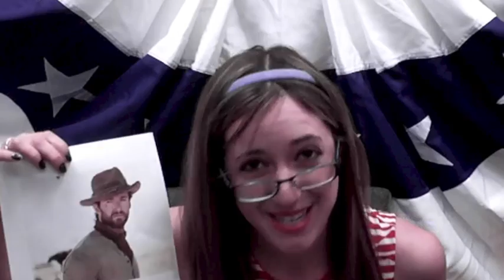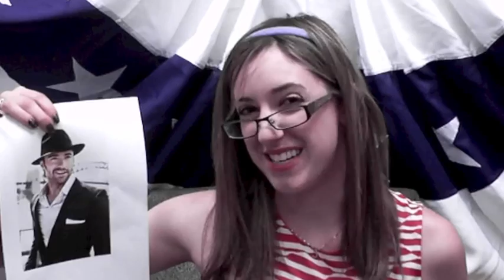JAN 3 1776 Jaqueline Rosenthal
Cabrillo Music Theatre invites you to join us on the "Road to 1776" to see daily historical facts about the journey to our country's independence! Share the videos with friends! Then come see Cabrillo Music Theatre's production of 1776 in October 2012!